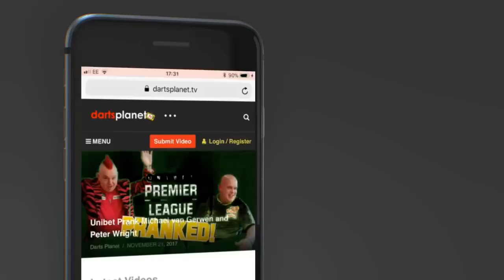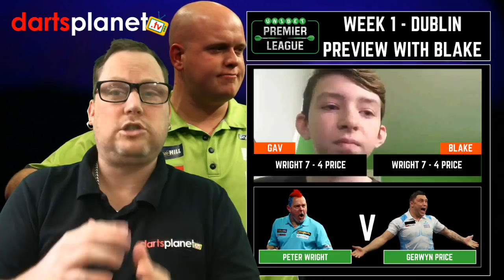NIGHT 1 PREVIEW & PREDICTIONS | UNIBET PREMIER LEAGUE FROM 3ARENA DUBLIN WITH SPECIAL GUEST BLAKE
In this video we preview night 1 of the Unibet Premier League from Dublin. My special guest Blake talks about his thoughts and gives his predictions.

Premier League Night 1

3Arena Dublin From 7pm On Sky Sports

Mensur Suljovic v Simon Whitlock
Gary Anderson v Michael Smith
Daryl Gurney v Raymond van Barneveld
Michael van Gerwen v Rob Cross
Peter Wright v Gerwyn Price

You can join my website at